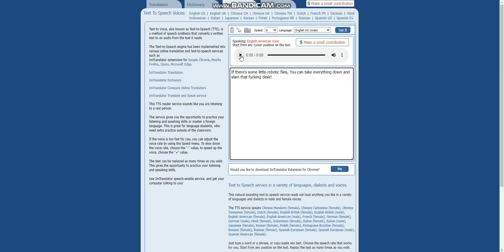The "Weirdest" Way to Get Rid of Little Robotic Flies?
If they keep dragging to the screen, I AM GOING TO DESTROY THAT F*CKING SETUP!!!